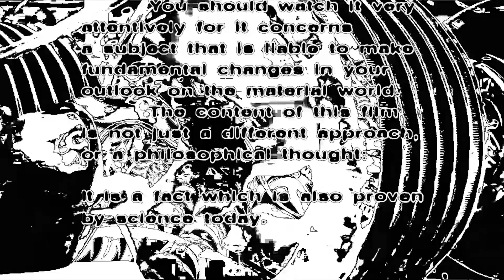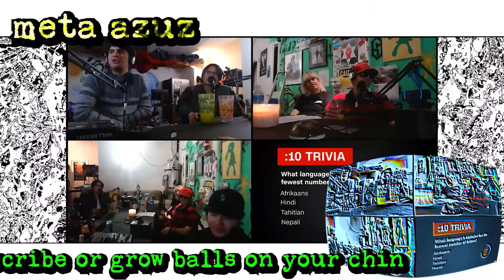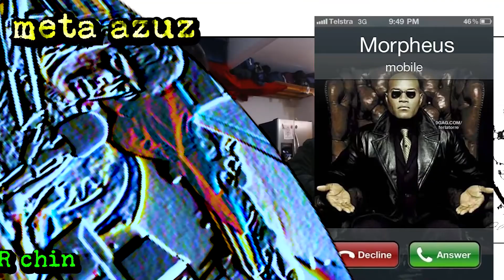WIZARD 61 - AMBER HEARD v. JOHNNY DEPP BREAKDOWN???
wuddup. we back with a new episode dawg.

Intro: (00:00)
sTrAy On NeT: (08:31)
meta azuz : (11:09)
sTrAy On NeT: (21:33)
blastphamousHD: (27:16)